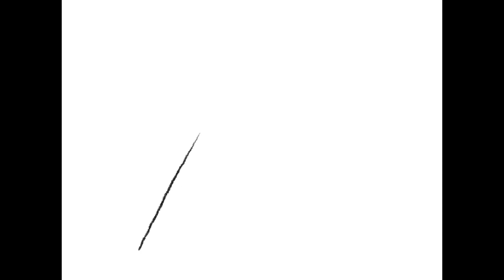Sermons For You - Swallowed up Death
2 Corinthians 2:3–11: “And I wrote as I did, so that when I came I might not suffer pain from those who should have made me rejoice, for I felt sure of all of you, that my joy would be the joy of you all. For I wrote to you out of much affliction and anguish of heart and with many tears, not to cause you pain but to let you know the abundant love that I have for you.
Now if anyone has caused pain, he has caused it not to me, but in some measure—not to put it too severely—to all of you. For such a one, this punishment by the majority is enough, so you should rather turn to forgive and comfort him, or he may be overwhelmed by excessive sorrow. So I beg you to reaffirm your love for him. For this is why I wrote, that I might test you and know whether you are obedient in everything. Anyone whom you forgive, I also forgive. Indeed, what I have forgiven, if I have forgiven anything, has been for your sake in the presence of Christ, so that we would not be outwitted by Satan; for we are not ignorant of his designs.”

Pr. Mohr serves Holy Cross Lutheran Church, Vandalia IL